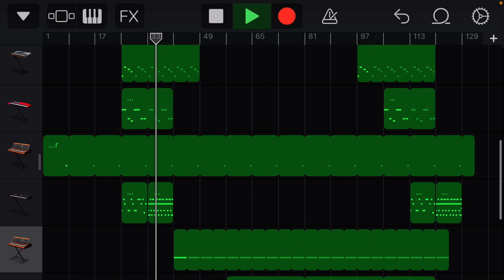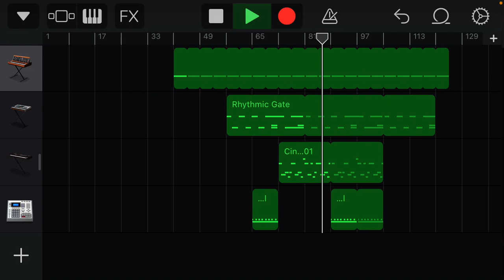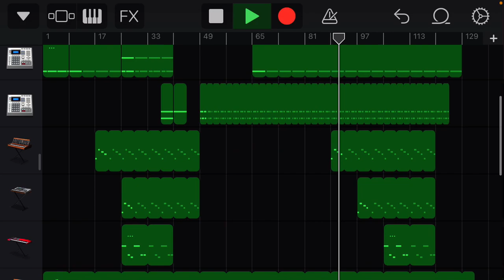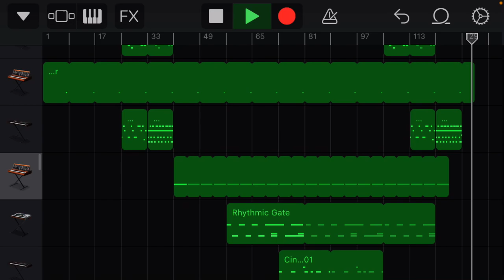Bonobo / Banbro Koyo Ganda Cover&Rimix